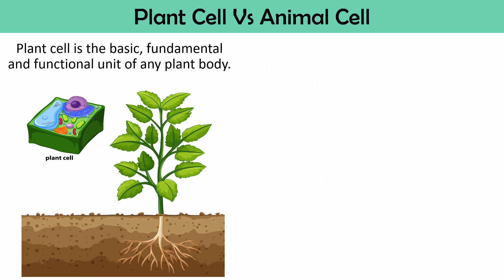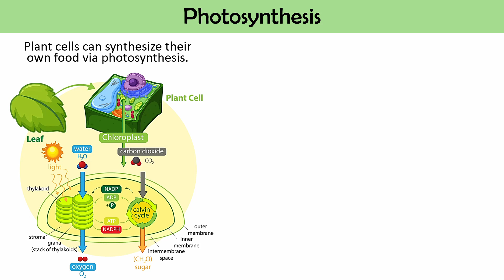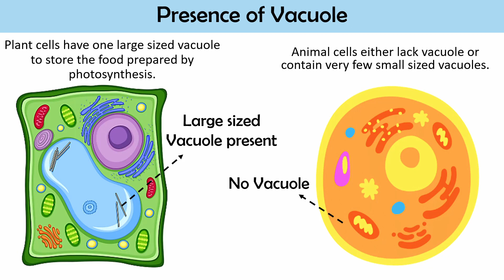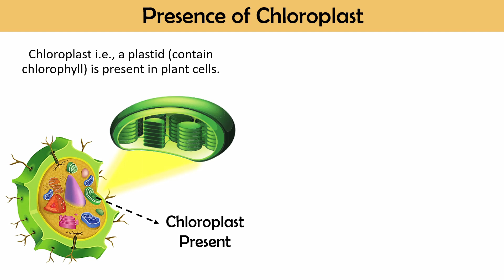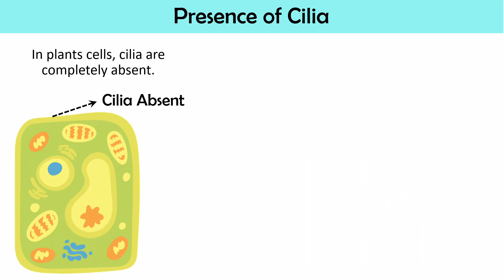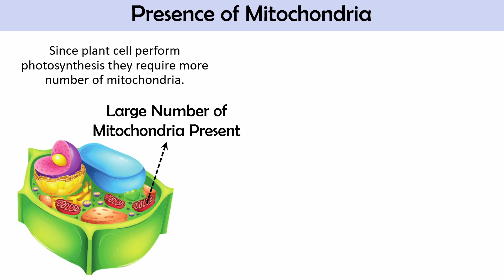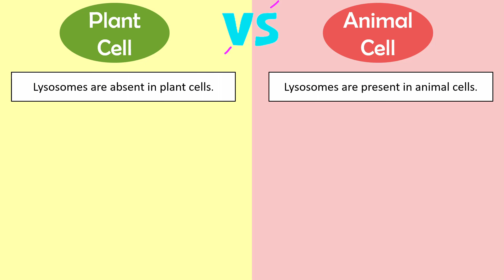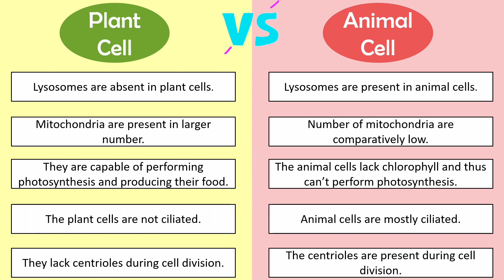10 Differences Between Plant Cell and Animal Cell (with Comparison Chart)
In this video, you will learn about plant cell and animal cell and their differences.

The video begins with the definition of plant cells and animal cells. Later it explains the differences between plant and animal cells concerning various organelles. You will also get a brief knowledge about photosynthesis, chlorophyll, chloroplast, cell wall, vacuoles, plastids, mitochondria, cytokinesis, and cilla.

The video ends by summarizing the differences between plant and animal cells with the help of a comparison chart.